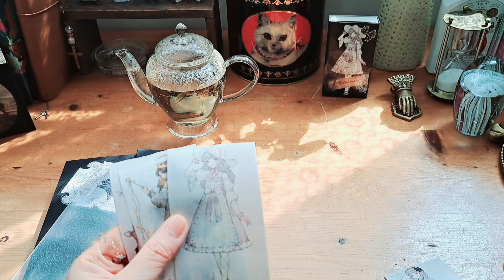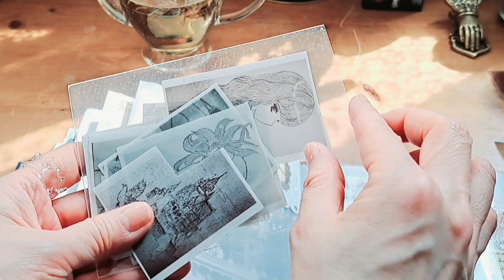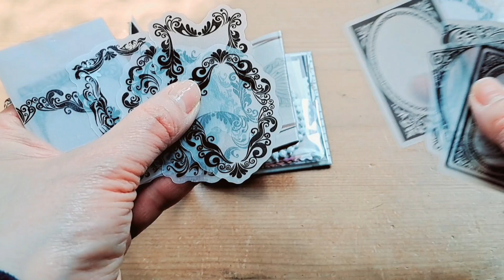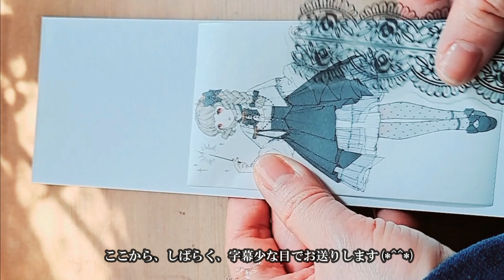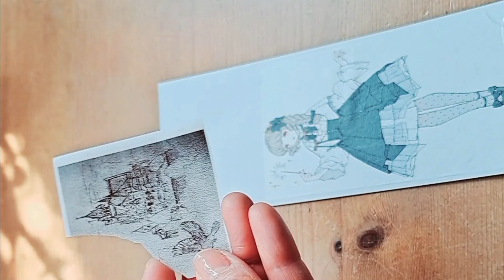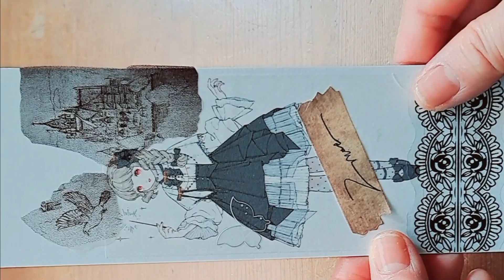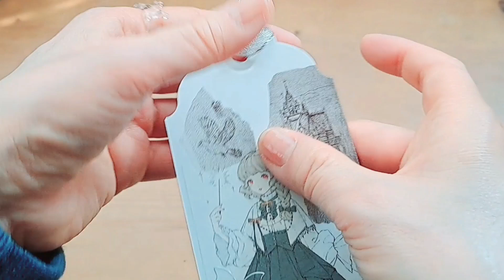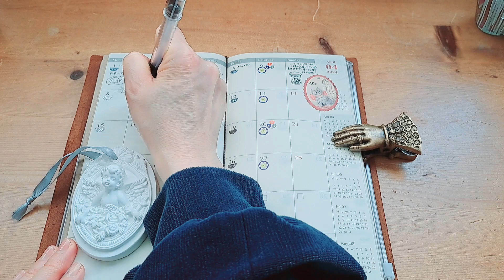(no.49)ティータイムと栞のコラージュ～トラベラーズノートととある日々～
栞のコラージュ　しおりのコラージュ
ブックマークコラージュ
読みかけの本
「涙は世界で一番小さな海」

ガラスのティーポット
お茶
おやつ
【ラ・サブレジエンヌ】
猫丸缶2種アソート／シャ・ブラン（ピュアバター、塩バターキャラメル）
ヴィンテージ風

女の子マスキングテープ
自作素材シール

透明愛好家さんのWater crown ring
インテリア
クラゲのペーパーウェイト
薔薇の花

collage
スケジュール帳
Schedule Book
手帳
TRAVELER'S Notebook
My first regular size traveler's notebook

撮影日2024/4/9㈫
撮影・出演・編集　choco
毎日がコーヒーフロート白鳥座
ハンドル  @chocoandhakuchou